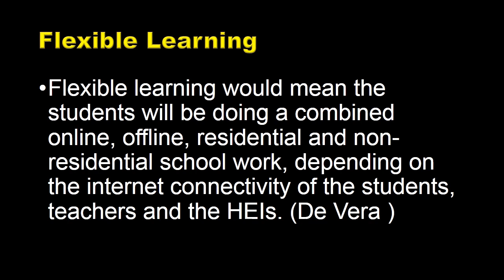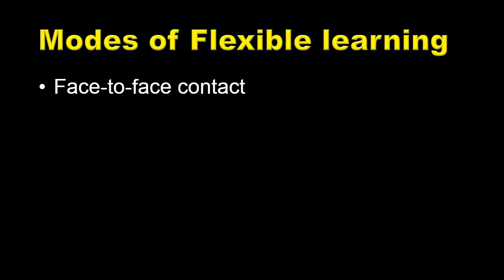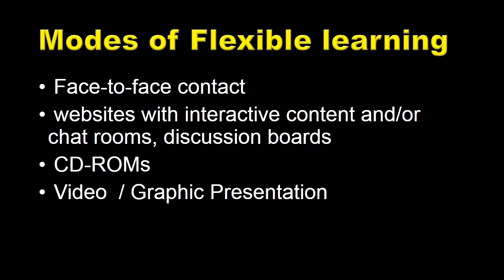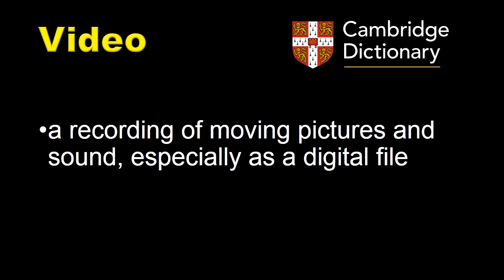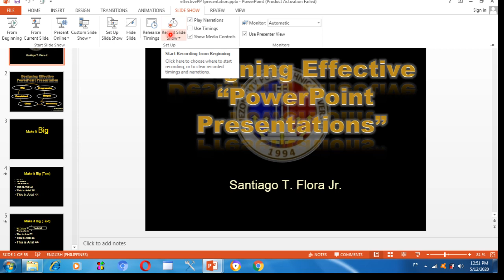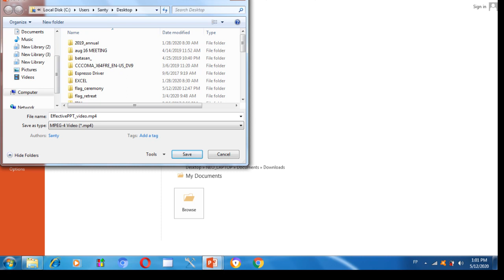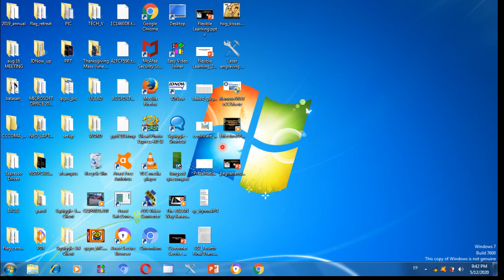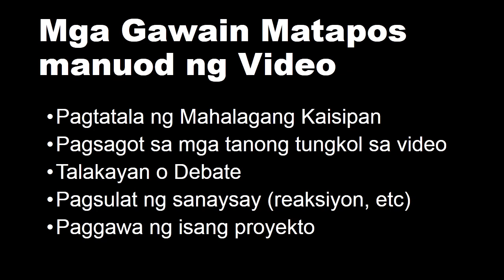Converting Power point PPT to Video for Flexible Learning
Adding voice and PPT file mp4